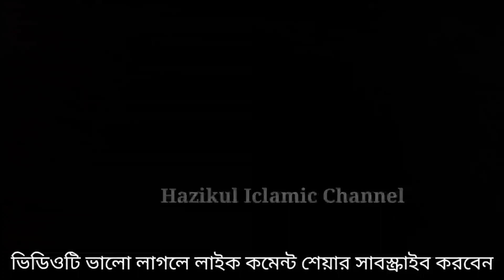মাওলানা হাবিবুর রহমান জালসা ll Maulana Habibur Rahman New Jalsa